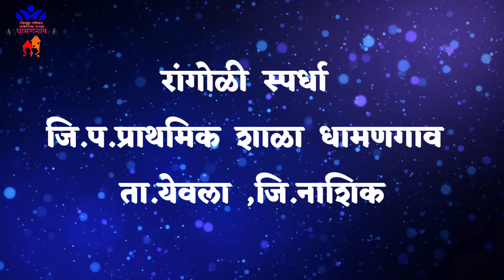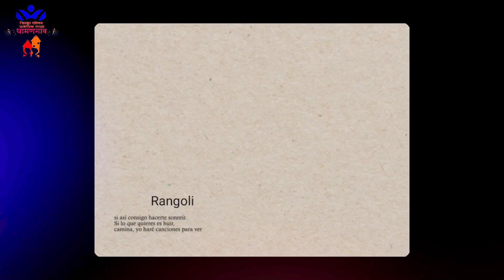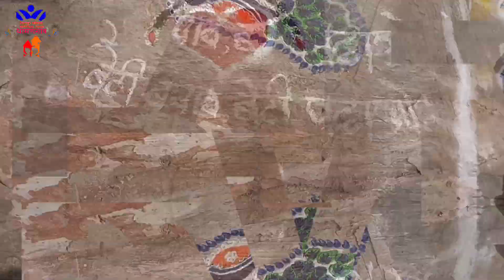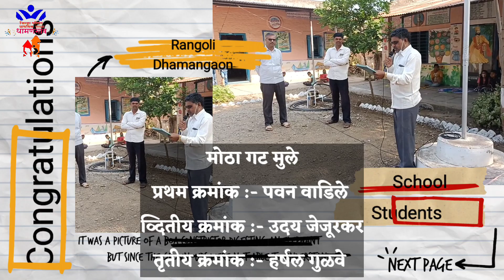रांगोळी स्पर्धा २०२१ | जि.प.प्राथमिक शाळा धामणगाव , ता.येवला, जि.नाशिक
भारताचा अमृतमहोत्सव.